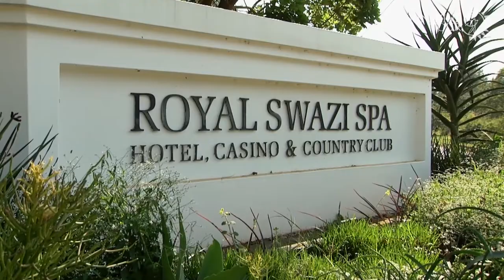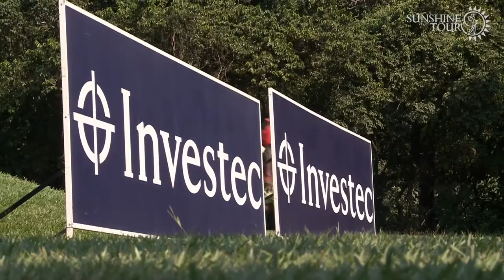Teboho Sefatsa working harder than ever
In part two of our Teboho Sefatsa feature we look into his off course work ethic, and how he hopes to translate that into on-course results.